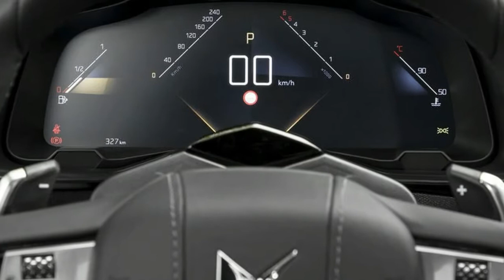New Car DS 7 Crossback 2018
The DS 7 Crossback signals an apparent change in philosophy for the PSA Group’s fledgling luxury brand.

This is a car that’s ‘avant-garde’ in some of its details and features only. Otherwise, it’s a fundamentally – almost tediously – familiar sort of offering: yet another upmarket compact SUV among the rash of them introduced over the last couple of years seemingly by every European car maker with ambitions of growth. As such, this upmarket SUV, and the shift in thinking it represents, could prove to be the making or the undoing of DS Automobiles.

If things go well, of course, the 7 Crossback will be the Jaguar E-Pace-rival that will spearhead its maker’s transformation from relative obscurity to established global market success. Having tested the water with a couple of genuinely interesting, if troubled, introductions that have largely fallen on deaf wallets so far this decade (think the 5 and 4 Crossback), DS appears to have concluded that its customers don’t actually want innovative cars at all; rather, largely conventional ones with some innovative features, made with just a dash of identifying flourish.

As much as fans of a varied car market may regret it, that's what the new 7 Crossback amounts to. It’s a car which, you couldn’t fail to conclude, owes far too great a debt to the styling of Audi’s smaller Q-badged models to be considered original, but one which does have plenty of remarkable technological and material lures about it and does rolling refinement and material richness as well as any big French car of the last decade.Built in the same factory as the Peugeot 3008 and on the same EMP2 model platform, the 7 Crossback is a front-wheel-drive SUV available with a choice of 1.5 and 2.0-litre diesel engines or a 1.6-litre turbocharged petrol. A range-topping petrol-electric plug-in hybrid version with 296bhp and four-wheel drive will join the range in 2019.

But it’s what’s in the 7 Crossback's cabin, and what’s going on inside its wheel arches, that DS makes its boldest claims about. Designed with more style than that of any existing compact premium-branded SUV and appointed with greater lavishness than most, the car's interior can come upholstered in nappa leather or Alcantara depending on trim level, and with massager seats and colour-adjustable ambient lighting. Adaptive LED headlights are standard on all but the entry-level model, a night vision camera is an option and a full suite of active safety systems is available.

DS’s big push is clearly to give this car a distinguishing, tech-rich kind of luxury appeal. It’s an effort crowned by a segment-first active suspension system (standard on high-end trim levels and optional elsewhere) that combines a forward-facing camera with adaptive dampers to perfectly adjust the car’s suspension for the road surface it’s about to cover.